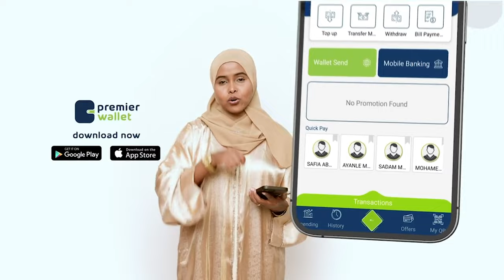Eedeysane Sayid Cali: Xaaskeyga aniga oo dabka ka badbaadinaya ayaan gacmaha iyo dhagta ka Gubtay